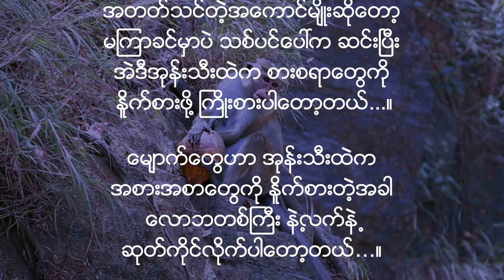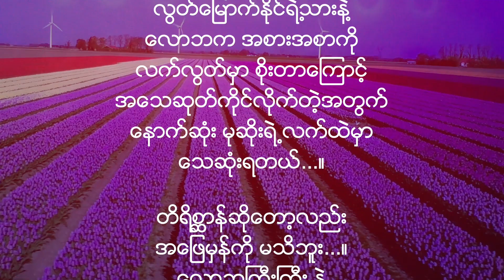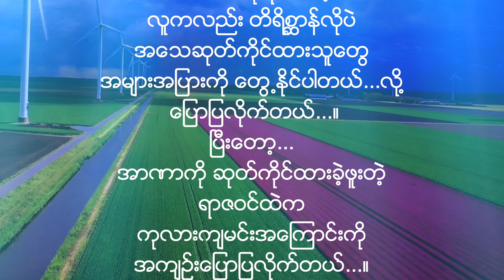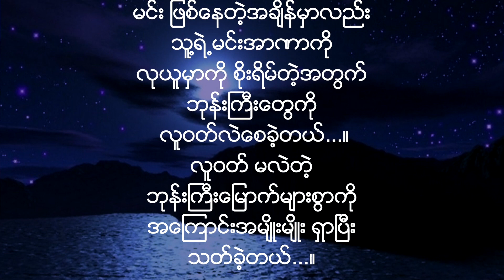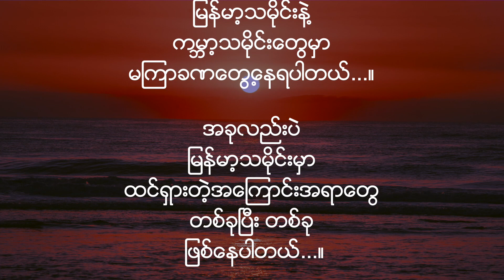” လက္ကို တင္းတင္း ဆုတ္လိုက္တဲ့အခါ...”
လက္သီးကို တင္းတင္း ဆုတ္လိုက္တဲ့အခ်ိန္မွာ
 လက္ဆြဲႏူတ္ဆက္လို႔ မရႏိုင္ဘူး...

xxxxx

အခုလည္းပဲ
ျမန္မာ့သမိုင္းမွာ
ထူးျခားတဲ့
အေၾကာင္းအရာေတြ
တစ္ခုၿပီး တစ္ခု
 ျဖစ္ေနပါတယ္...